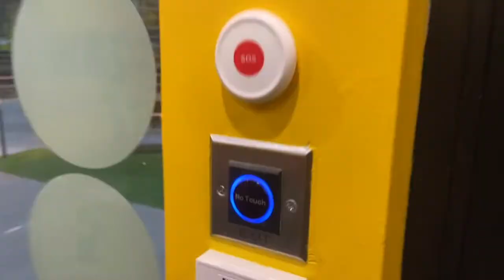[How to Book] The Gym Pod at Connect@Changi